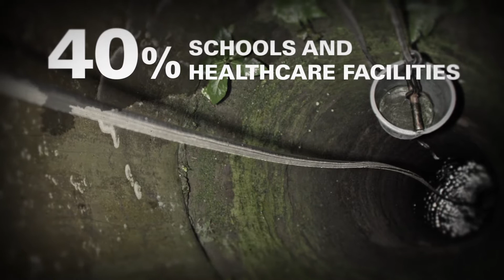Planet Water Foundation & Watts Build an AquaTower in Nelekuppam, India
On July 12, 2017 our volunteers installed an AquaTower water filtration system near the city of Chennai in India. To learn more, visit our Watts in Action